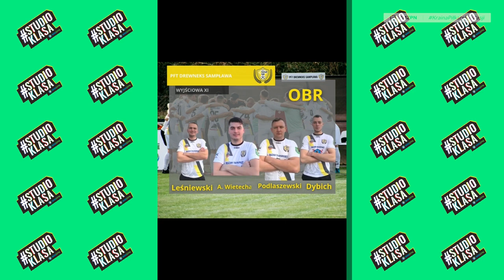StudioKlasa 2023/24 | Odcinek 19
Zdjęcie w miniaturze: Jordan Kazanice.